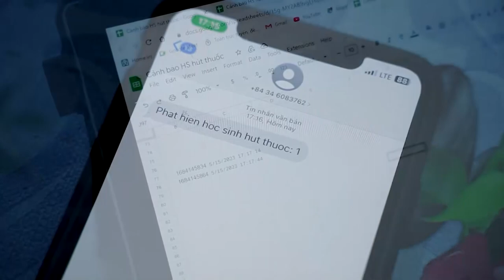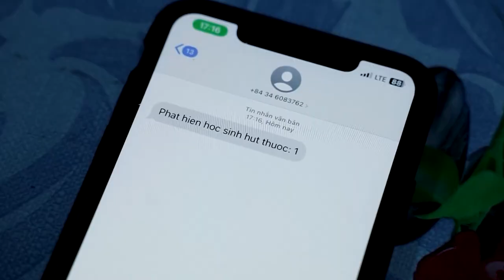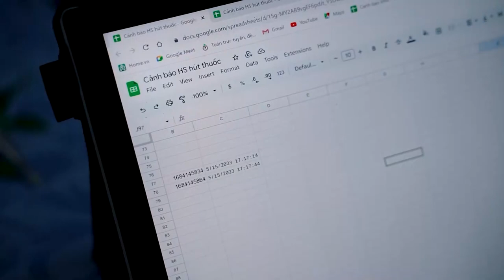THCS HOÀNG VĂN THỤ HỆ THỐNG QUẢN LÍ VÀ PHÁT HIỆN HỌC SINH HÚT THUỐC VÀ THUỐC LÁ ĐIỆN TỬ TRONG TRƯỜ